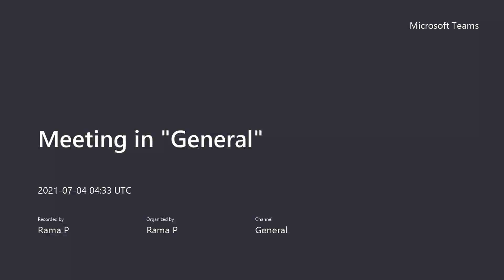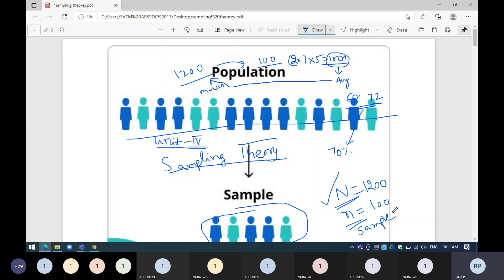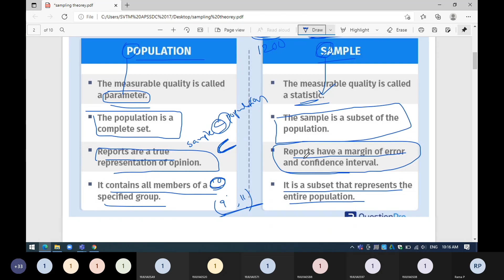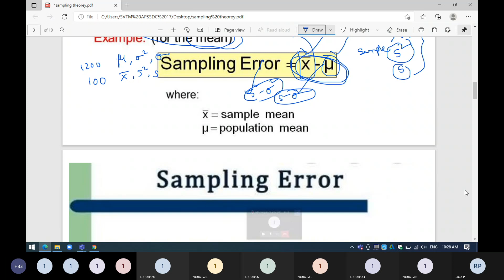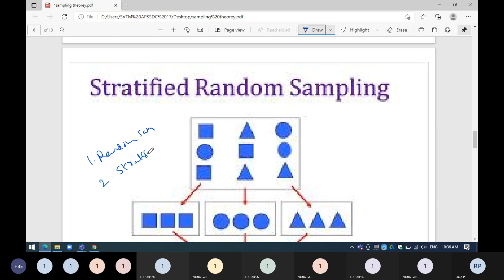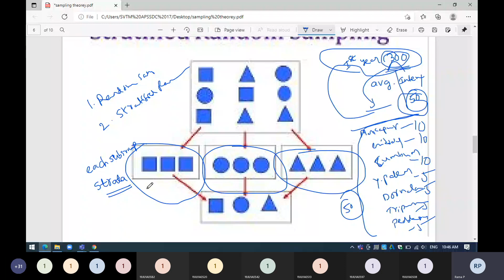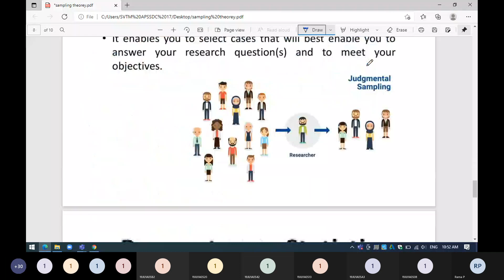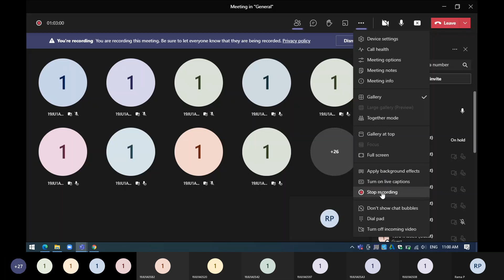sampling theory introduction